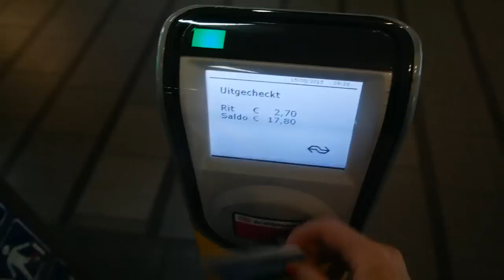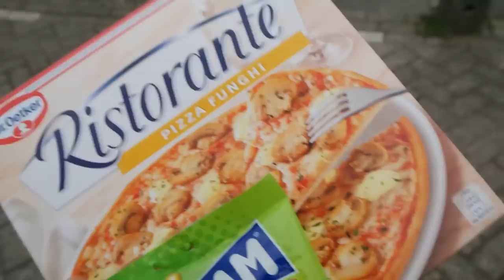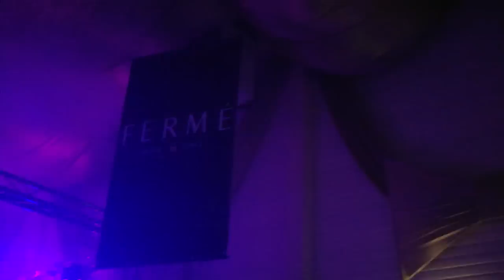FEEST VLOG FERME - TRAVEL VLOG 111 NEDERLAND | ENTERPRISEME TV